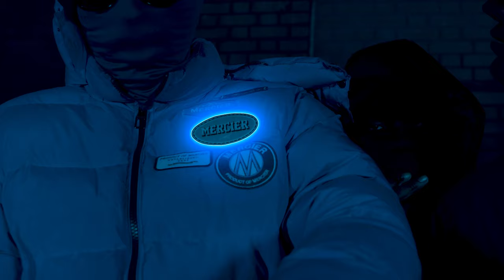Omez - Its Been A Minute [Music Video] | P110